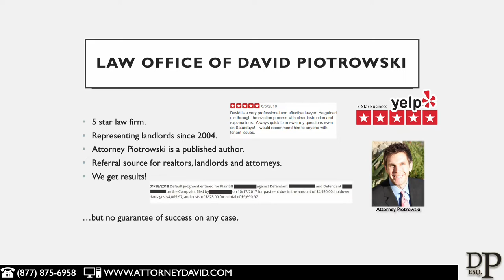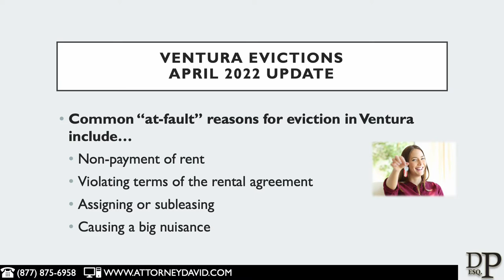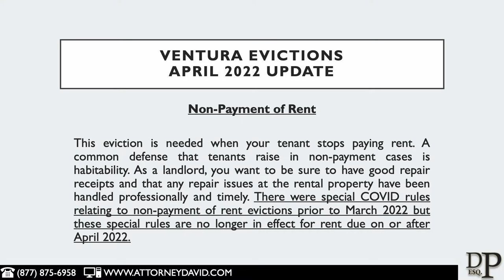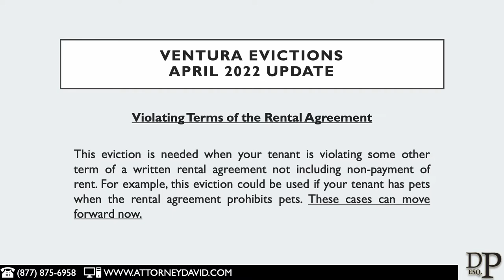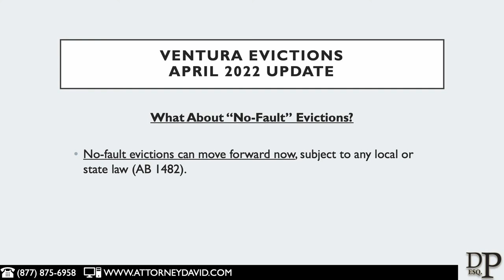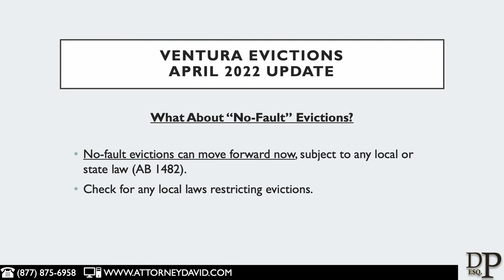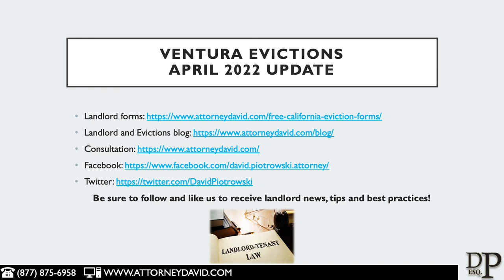Ventura Evictions During COVID: April 2022 and Beyond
Ventura county eviction cases can move forward! We represent landlords with eviction cases in Ventura county. This video discusses common reasons for eviction.

There is no attorney client relationship, and you are encouraged to consult with legal counsel about your matter. The landlord/tenant laws can change at any time. This video may not be updated to reflect current laws.